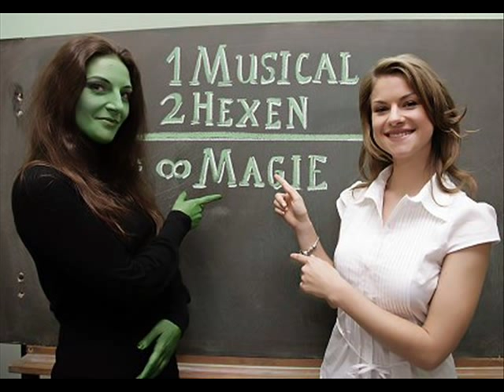Best of Glinda (German) - Lucy Scherer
Best of Glinda(German)

Lucy Scherer